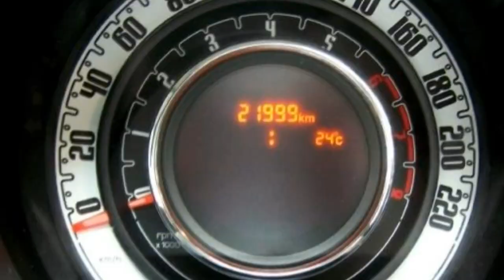FCA Motor Village Berlin jetzt Stell Fiat 500C 14 16V Lounge 00641136 Carbon schwarz Klimaautomati